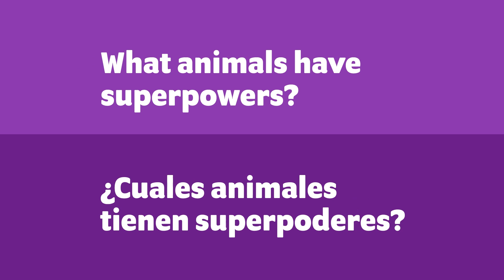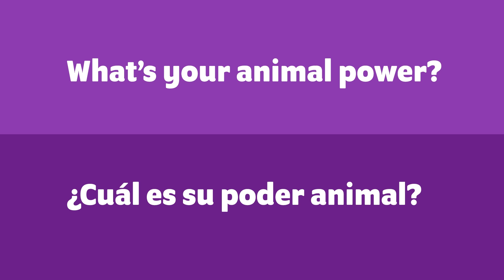Sea Curious: What Animals Have Superpowers? Special Guest Aja Evans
What kind of superpowers do animals have? Can they zip through the water at high speed? How about jumping taller than a building in a single leap? Some animals have some super adaptations, and Shedd’s Aquarium Adventure Club goes to the experts— and special guest Aja Evans, an American Olympic bobsledder —to hear all about them, from dolphins to mantis shrimp!

¿Qué tipo de superpoderes tienen los animales? ¿Pueden atravesar el agua a alta velocidad? ¿Pueden saltar más alto que un edificio de un solo salto? Algunos animales tienen algunas super adaptaciones y el Club de Aventuras de Shedd Aquarium acude a los expertos para conocer todo sobre ellas, ¡desde delfines hasta el camarón mantis!

¡Cuéntanos qué opinas! Completa nuestra encuesta Sea Curious